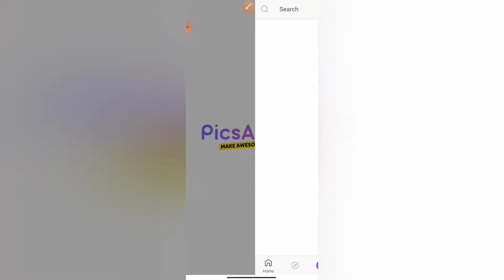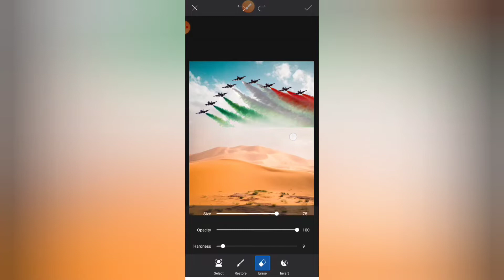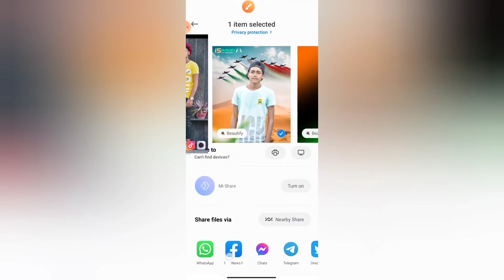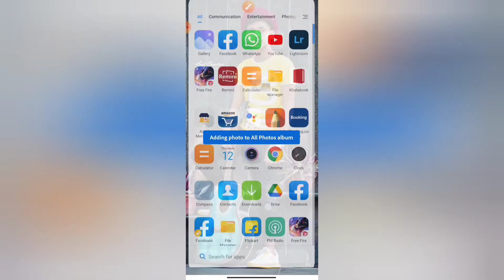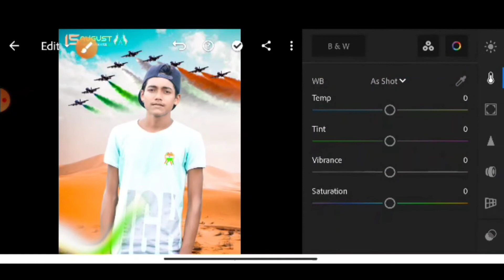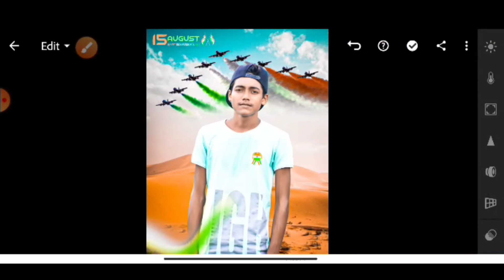PicsArt 15 August photo Editing Tutorial // Lightroom Independence Day photo Editing // A.S EDITZ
🌀___ WEBSITE NAME.. A.S EDITZ ___🌀

🌀🌀 MUSIC LINK 🌀🌀

🌀 .PLEASE. 🌀